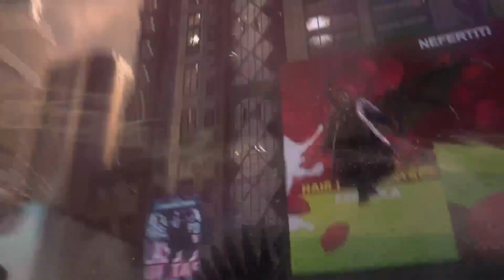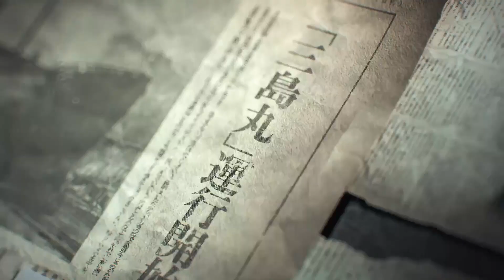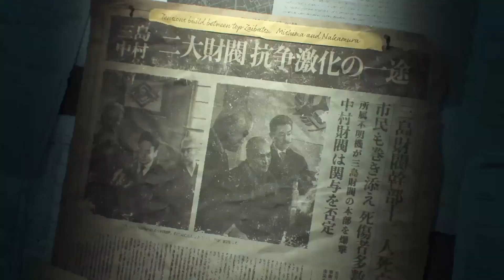Let`s Play Tekken 8 #2 Zusammenstoß der Sterne des Bösen